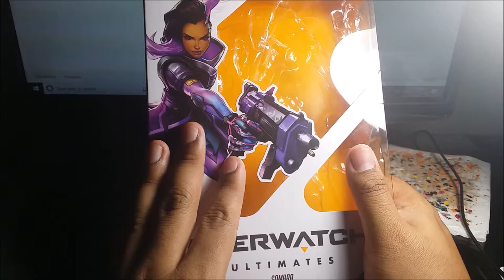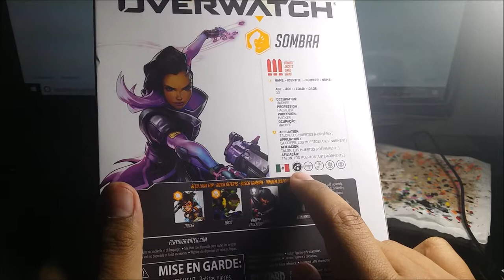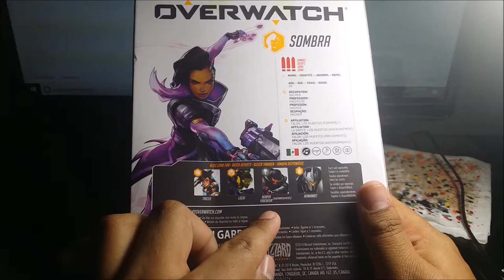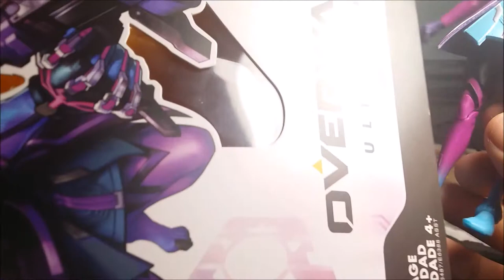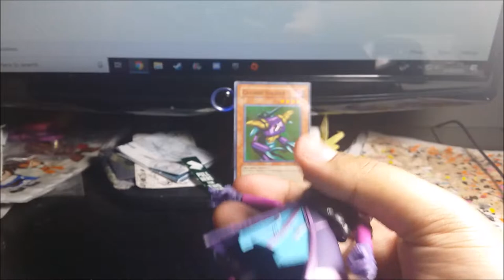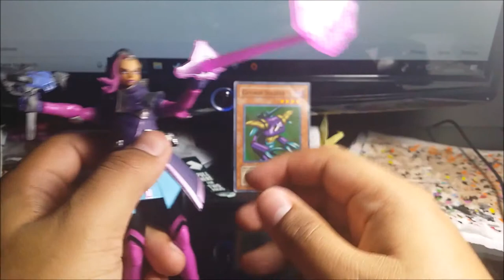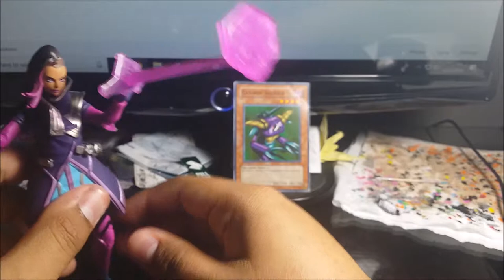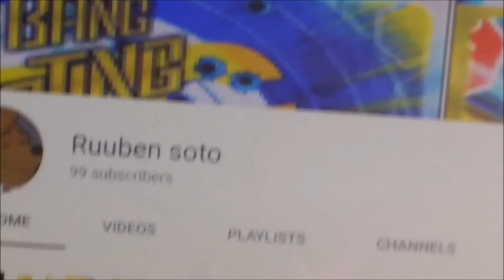Hasbro Overwatch Ultimates Sombra review